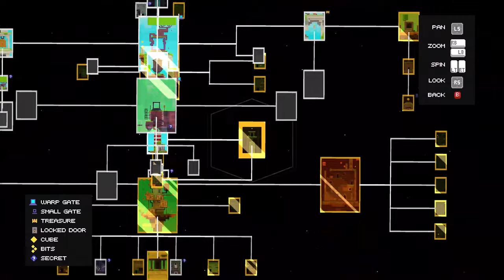Fez | EP6 | 🥊In Stiches From These Glitches🥴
We’re ringing! And we’re dinging! And we’re… GLITCHING???!!! Yes, we are dealing with the unfortunate circumstance of a pretty decent computer seemingly being unable to run a game smoothly while recording! 🙄 But we’re gonna keep making our way! I don’t care if this freaking computer wants to try and hold me back from ending the world!!! ME AND MY BUDDY GOMEZ ARE GONNA SUCCEED!!! So how about you screw yourself, computer?! …Enjoy this reality-bending episode! 😛

Please let me know in the description what games you would like me to play! It helps so much!

Tweet at me: @GamingwikClover